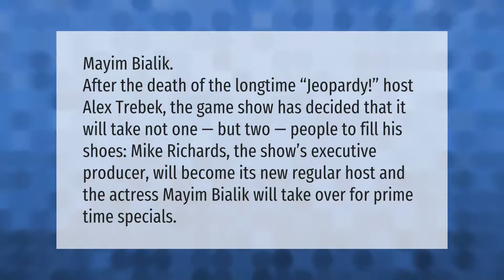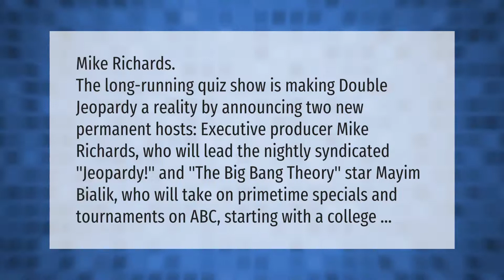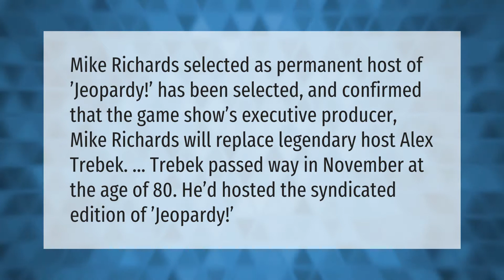Who is the new host of Jeopardy 2021?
00:00 - Who is the new host of Jeopardy 2021?
00:41 - Who is going to host Jeopardy permanently?
01:15 - Who is taking over Jeopardy host?
01:40 - Has Jeopardy picked a permanent host?

Laura S. Harris (2021, August 22.) Who is the new host of Jeopardy 2021?
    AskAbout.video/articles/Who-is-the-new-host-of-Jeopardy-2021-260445